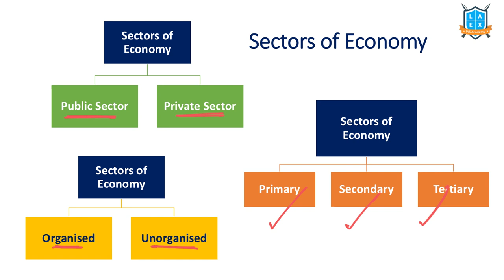What are the Types of Economy ? || Types of Economy అంటే ఏమిటి? || La Excellence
Types of Economy

Phone:
*Mana La Excellence Telegram Channel Link*

Address:
La Excellence IAS
1st floor, #1-10-223/s,

English:
La Excellence IAS Coaching Institute
Kannada: